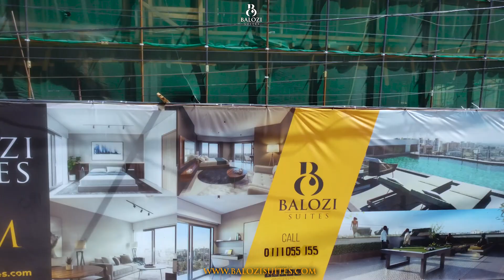BALOZI SUITES PROJECT UPDATE: EPISODE 7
February Update: Balozi Suites In South B.

A journey of transformation and progress! As we embrace the heart of 2024, get an exclusive glimpse into the latest advancements at Balozi Suites.

Witness the elegance unfolding, brick by brick, dream by dream. Your future home is getting closer to reality, and we're here to share every milestone with you.